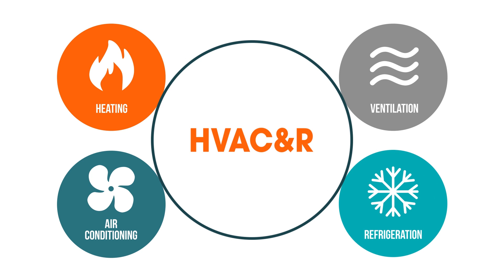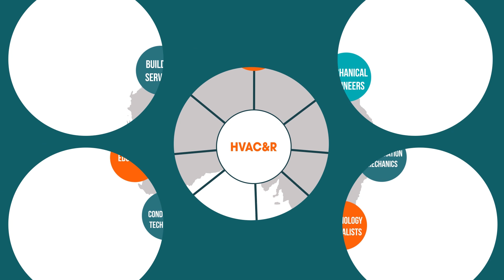HVAC&R - Shaping Your World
Promoting the Australian Heating, Ventilation, Air conditioning and Refrigeration (HVAC&R) industry. An industry that in Australia employees 170,000, is worth $28 billion and uses 24% of the country's electricity.  What is HVAC&R?